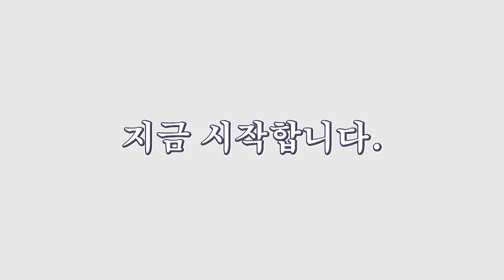반려견, 반려묘에게 마지막 선물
안녕하세요.
분당점집 인월당입니다.
저는 신뢰를 정말 중요하게 생각하고
한분한분 정성을 다하는마음으로 매일 기도합니다.
분당점집 인월당을 찾아주세요.
감사합니다.